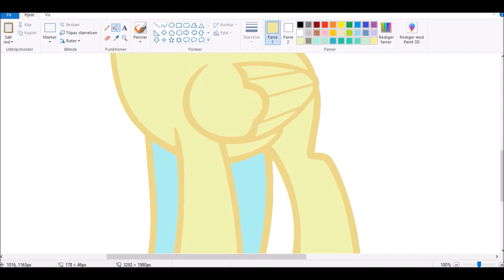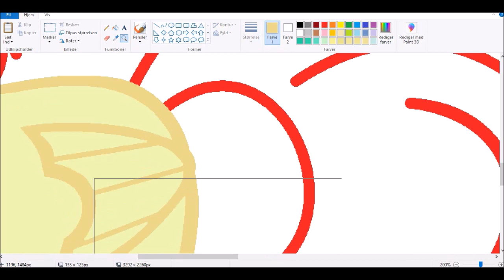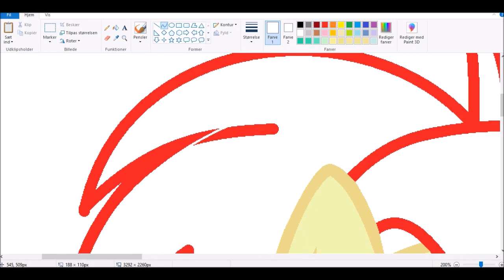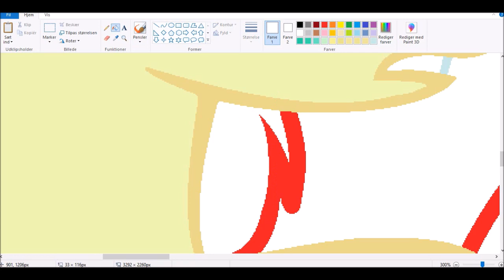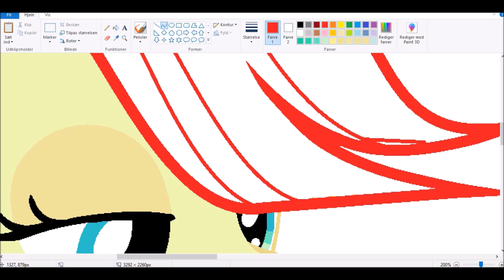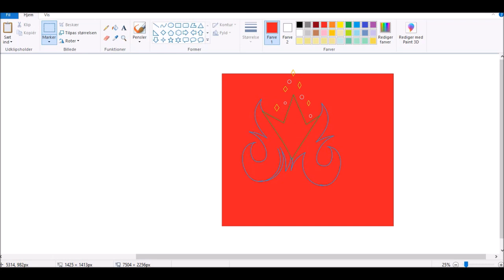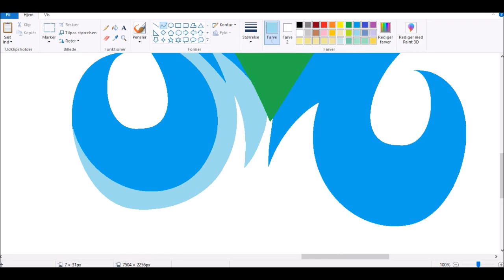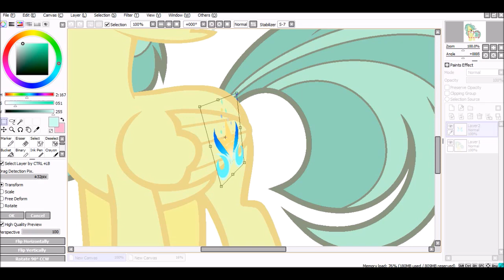MLP [Next Gen] Air Flow [BIO] (SpeedPaint)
3. Stavensuniverse & AG4 - Breathe AG4